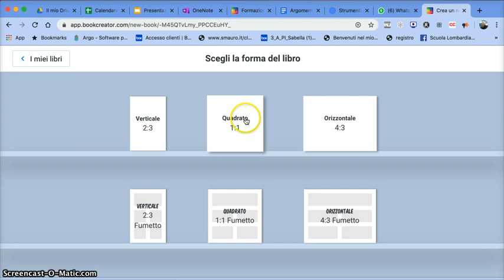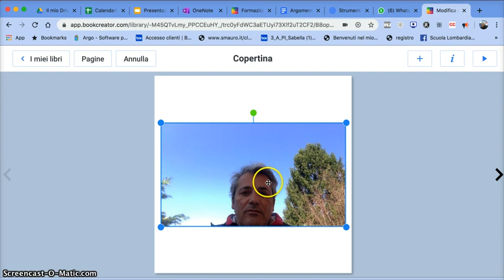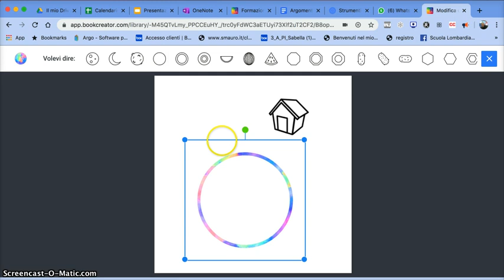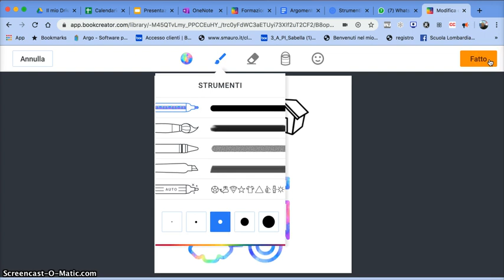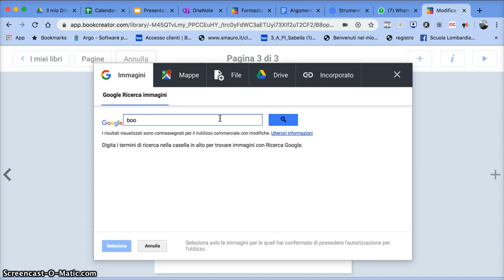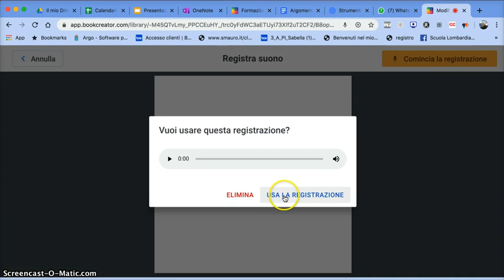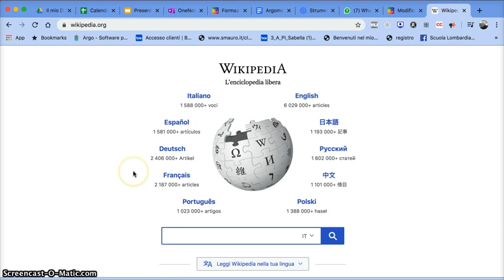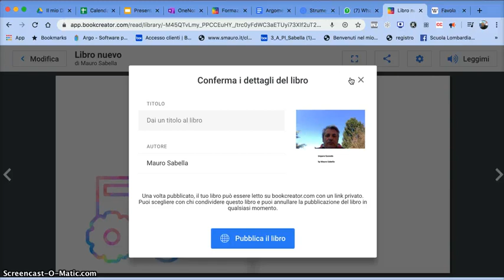Bookcreator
Semplicissima app per fare ebook, scopriamola insieme :)